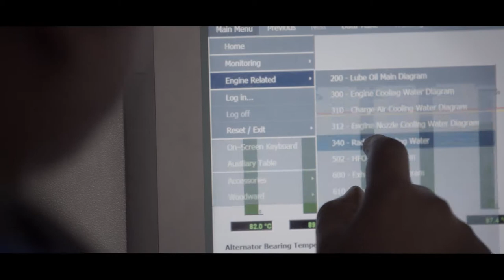Corporate and Investment Banking | Life Changer Story |Thika Power Ltd, Kenya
A Life Changer Story about how we enabled Thika Power Ltd’s vision to develop the Thika power plant, and helped them to supply reliable electricity to the region. This partnership with our client allows the community to work and study even after the sun has set, and is proof that when ambitions change lives, we all prosper.